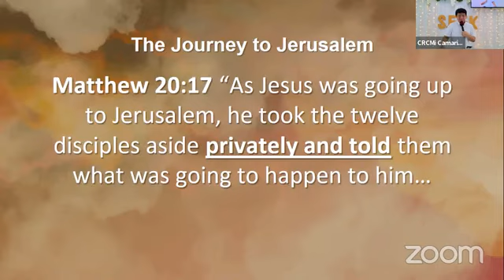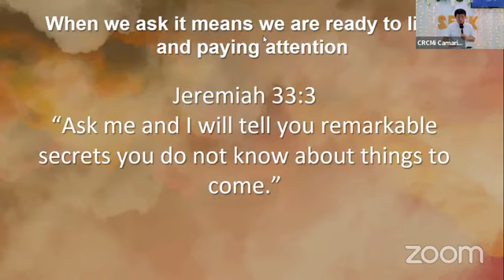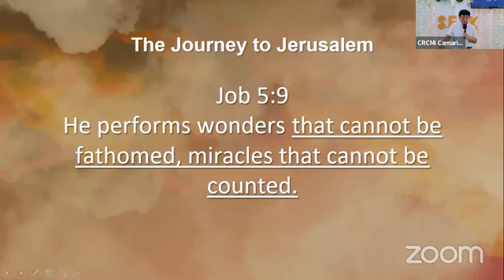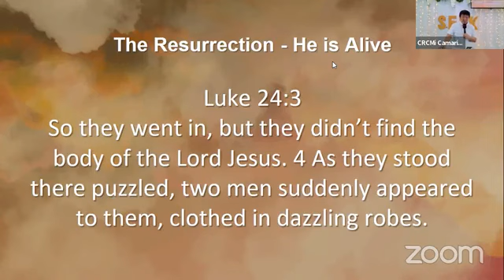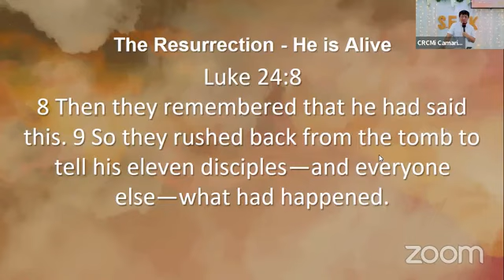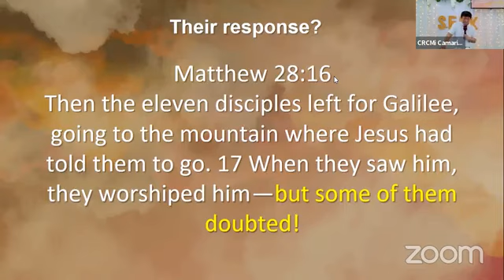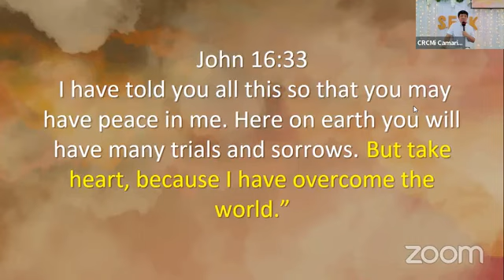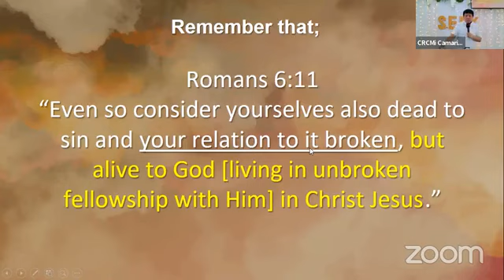The Resurrection. HE IS RISEN - Pastor Willy Domingo